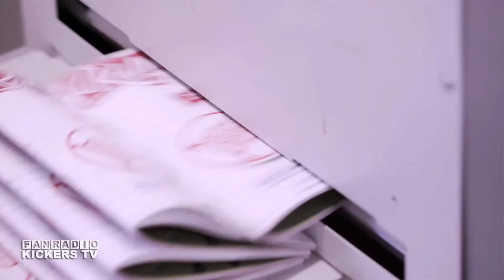DER OFC PRÄSENTIERT: YOU´LL NEVER TALK ALONE - TEIL 19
mit OFC-Legende Erwin Kostedde und seinen schönsten Toren, Kickers-Geschäftsführer Thomas Sobotzik zur aktuellen Situation, Tunay Deniz via Skype-Schaltung und dem Schwerpunktthema DFB-Pokalsieg 1970 mit den Originalaufnahmen vom Match sowie von den großen Feierlichkeiten. Die aktuellen Trainingsbilder dürfen ebenso wenig fehlen, wie auch der Nachruf um Seppl Weilbächer.